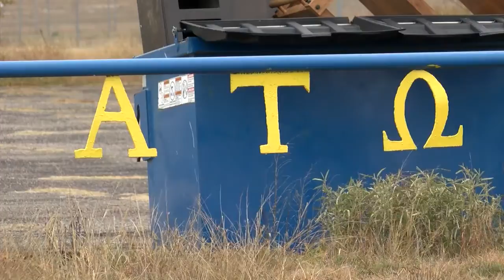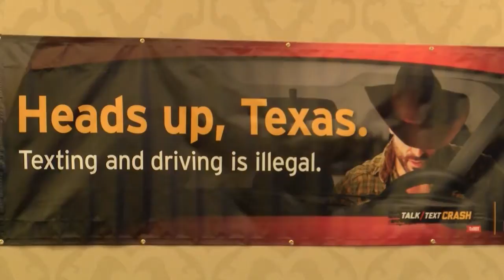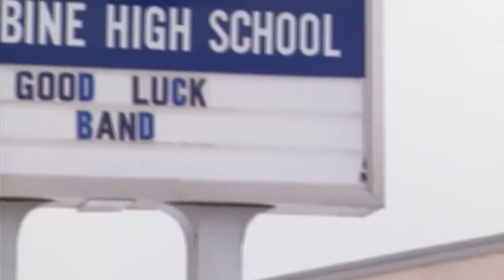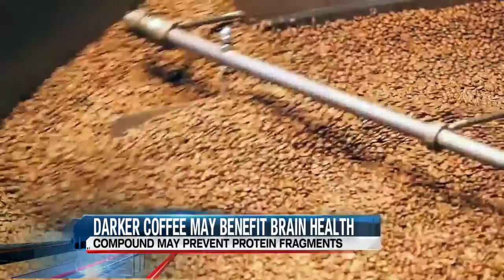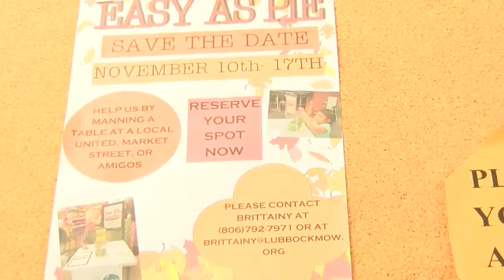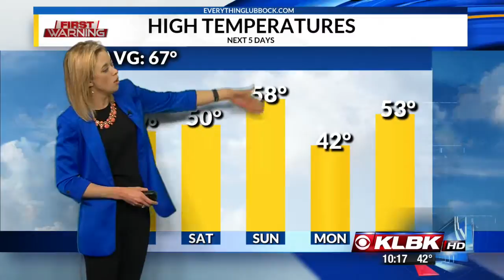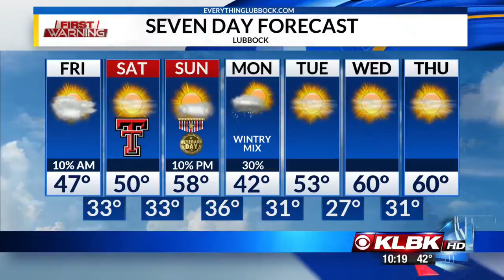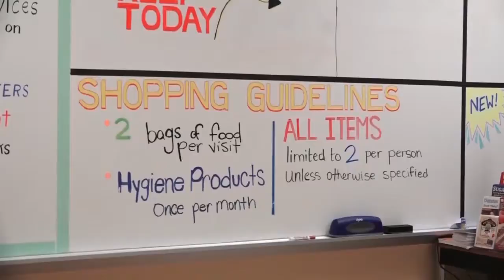KLBK 13 News at 10 p.m. November 8th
klbk news